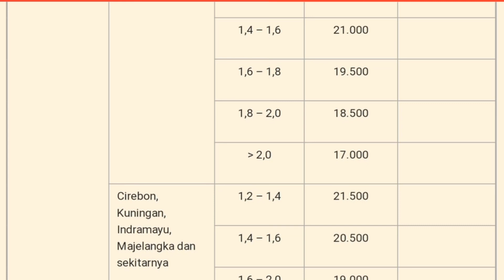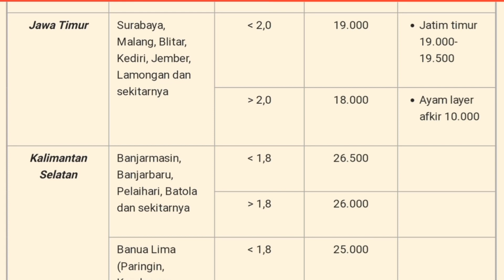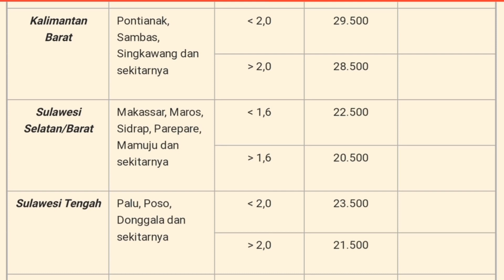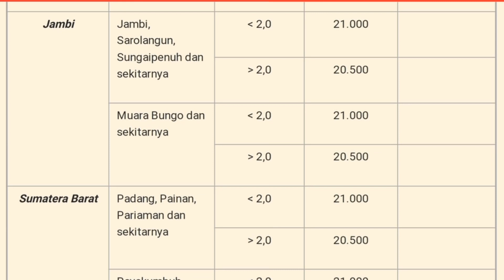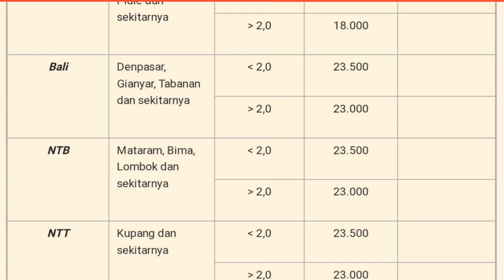Harga Ayam Broiler Hari Ini Kamis 30 September 2021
Daftar Harga ayam broiler hari ini Kamis 30 September 2021, pada konten ini saya menampilkan daftar harga ayam broiler seindonesia, harga ayam potong ini hanya sebagai referensi bagi peternak ayam pedaging atau pemelihara ayam, harga ayam broiler juga meliputi harga ayam broiler sebali dan harga ayam perbutir.